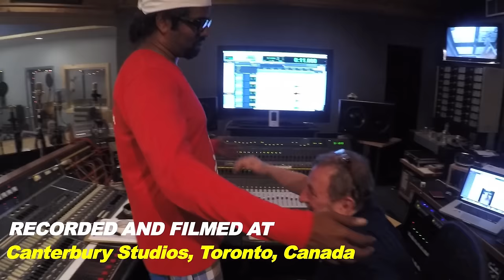Wilbur and the Simple Superstars: "Feeling Genki" (The Toronto session)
Presenting Wilbur & the Simple Superstars!  Wilbur Sargunaraj joins forces with some ultra first class musicians in Toronto to show you a musical side of his that you may not know! Incredible musicians and human beings playing Indo-World-Fusion in Lungi pants! Now that really is First Class!!!

Drums: Larnelle Lewis/ Bass: Rich Brown/ Keys: Wado Brown/ Saxophone: Elena Kapeleris/ Vocals: Nandita Ramesh and Candace Lacina/ Cuts and Scratches: Relic. Recording Engineer: Jeremy Darby

Recorded and filmed at the Canterbury Studios, Toronto.  Filmed by Filip Plaskota and Jawn Taboika for Creators At Play. Edited by Wilbur Sargunaraj. Assistant editor DJ DELI.

A Wilbur World Wide Production, 2015

Twitter and Instagram @wilburworldwide